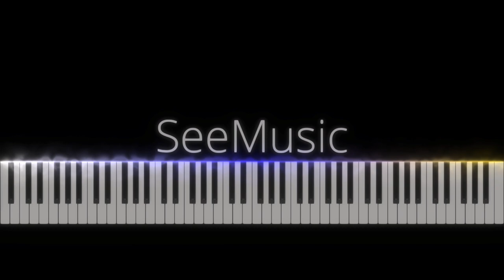INSANE piano piece- Liszt Sonata in B Minor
This is an absolutely insane piano piece...
Huge and fast octaves, absolutely insane piece. This sonata takes the pianist through a set of extremely challenging octaves. The tempo markings are as equally delightful as possible. This sonata belongs to the repetoire of the best pianists. It is fast, it is hard, it is Liszt. The sheer length of the piece is just about as helpful as enjoyable left hand jumps and the double thirds in Liszt Don Juan paraphrase.